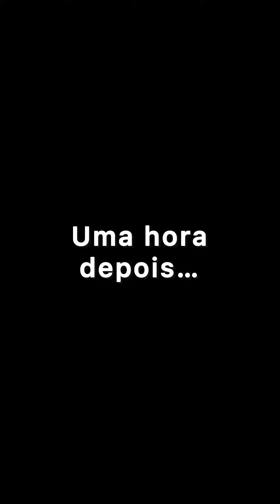Hoje em dia ta difícil confiar...